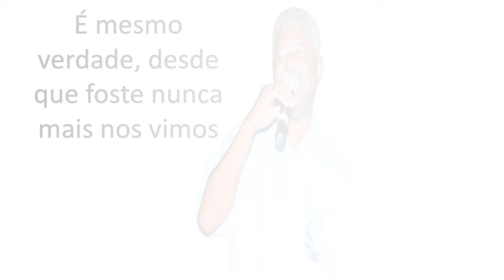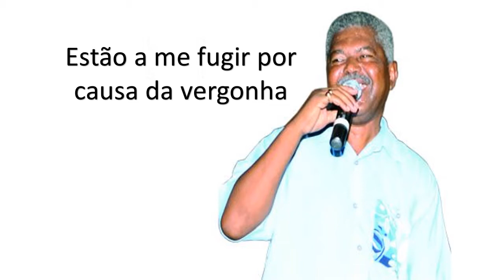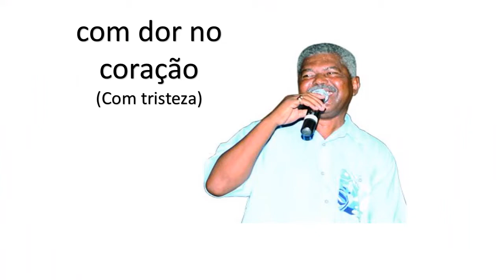Carlos Burity- Malalanza. Tradução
Tradução da música Malalanza